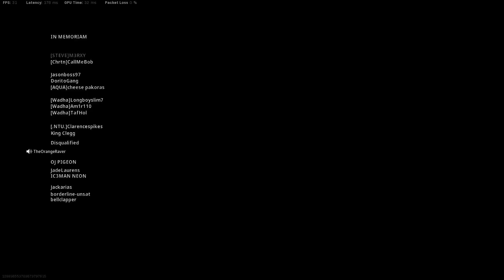FIRST WIN IN AGES - Call of Duty: Warzone (2019) - PC